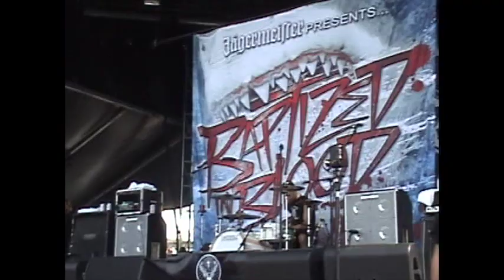BAPTIZED IN BLOOD - SINKING SHIPS LIVE @ HEAVY T.O. 2011